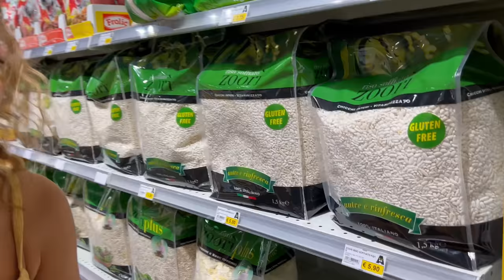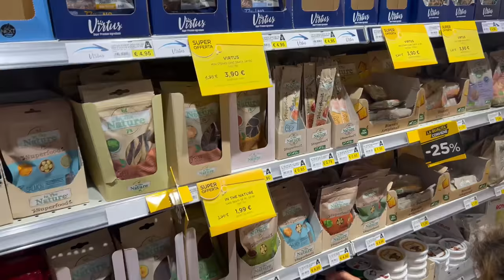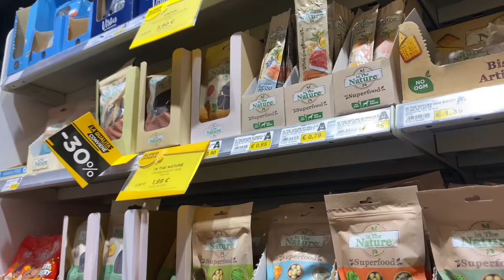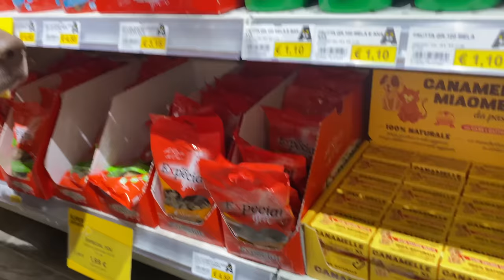das gab es noch NIE - Live Shopping Haul Italien | Labrador | Chocolate + Foxred KaroLovesMilka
Hi alle Zusammen,
viel Spaß beim wohl chotischsten LSH aller Zeiten! :D

xx
Karo, Milka & Toffee